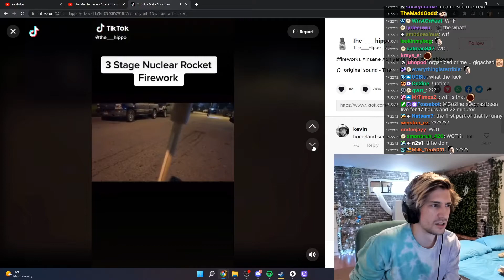xQc reacts to 3 Stage Nuclear Rocket Firework Tik Tok